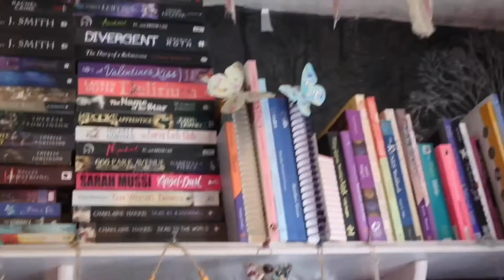Topics to research as a baby witch 🧹